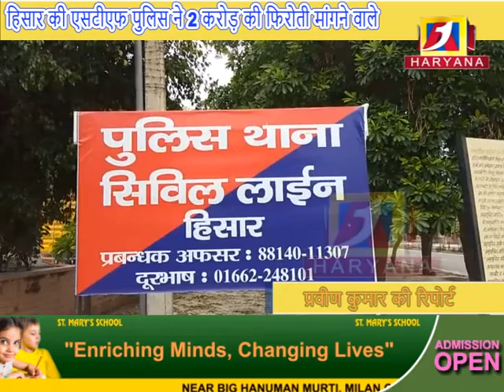दो बदमाशों को किया गिफ्तार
a1haryana # hisar # दो बदमाशों को किया गिफ्तार # a1haryana